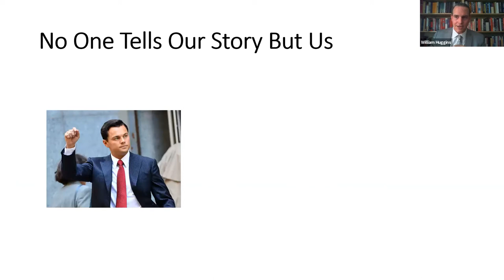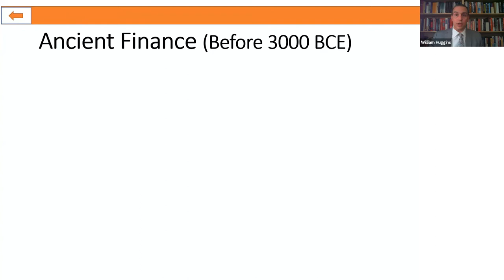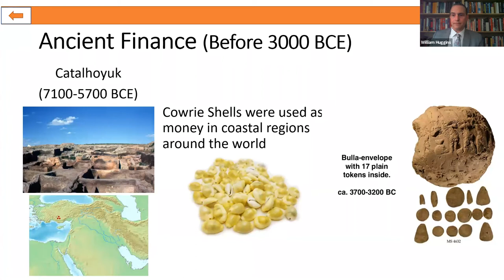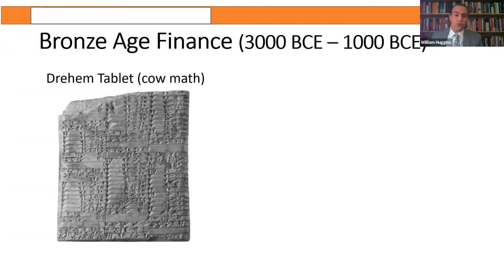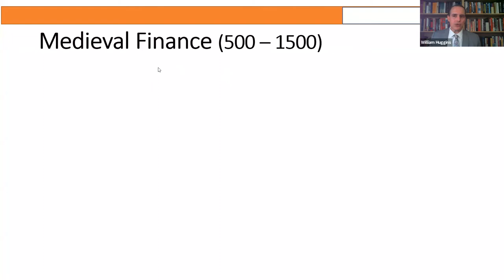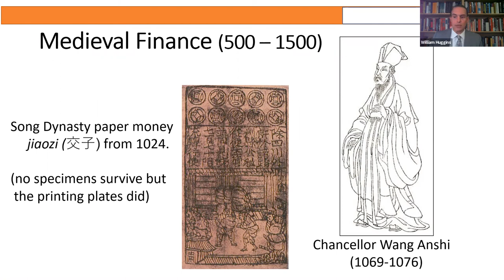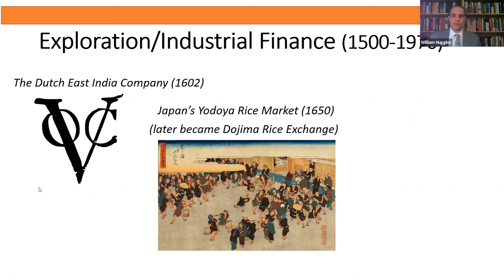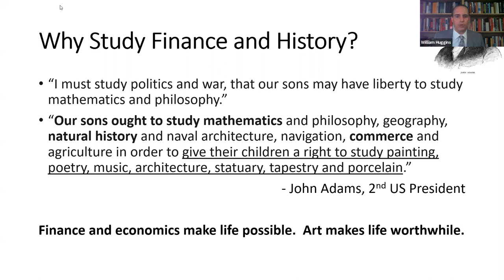Finance@DeGroote: William Huggins | Global Financial History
DeGroote MFin students have the opportunity to learn from finance professionals currently working in the industry. These seminars cover a range of topics and industries to help solidify the knowledge learned in the classroom.